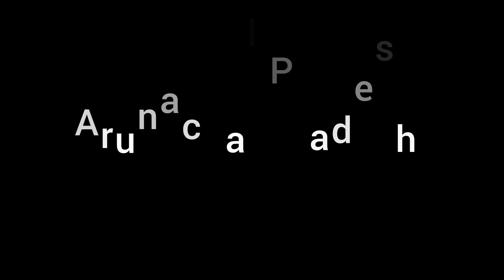Golden Pagoda tourist place of Arunachal Pradesh , pasighat to namsai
namsai vlog
Golden Pagoda is very beautiful place...
This is located at Namsai, Arunachal Pradesh, India.